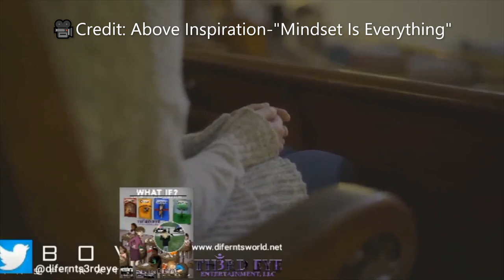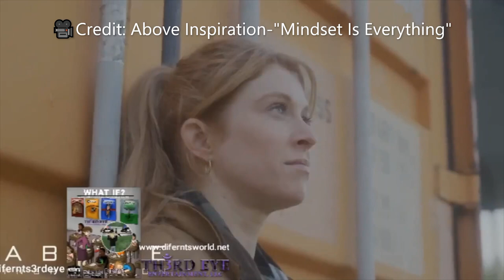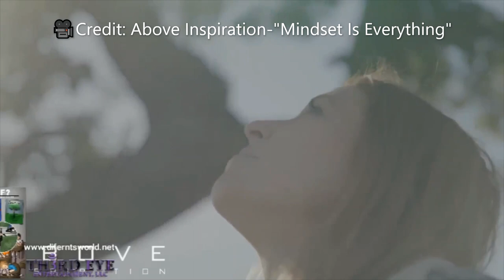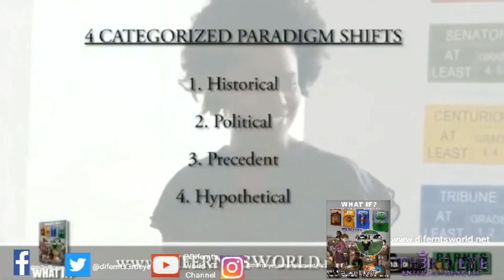Difernt's World 👸🏾🌏🧘🏾‍♀️🕉 (Motivation💪🏽🏆🏋🏿‍♂️👊🏽) Vlog- "Mindset IS Everything"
👋🏻👋🏼👋🏽👋🏾👋🏿Hey Everyone, 😎
For today's Vlog in Difernt's World 👸🏾🌏🧘🏾‍♀️🕉 It's MotivationMonday. So, here's another motivation vlog for you guys. Before one is able to reporgram thier mond they have to accept that having a positivemindset So, allow me to share with you all some personal perspective, mental health resources, and an informative video from@aboveinspirationon how having the right "Mindset is Everything". With that being said, no matter how many times you fall down or how hard it gets. Keep grinding til' the wheels fall off! 💪🏽🏆🏋🏿‍♂️🏋🏿‍♀️🔝💯

Difernt's World👸🏾🌏🧘🏾‍♀️🕉
Come & Learn

Media Sources👇⬇️👇⬇️
Credit: @aboveinspiration

For more Mental Health Resources:
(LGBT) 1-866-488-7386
📲📳🤳Text: 988 or 741741